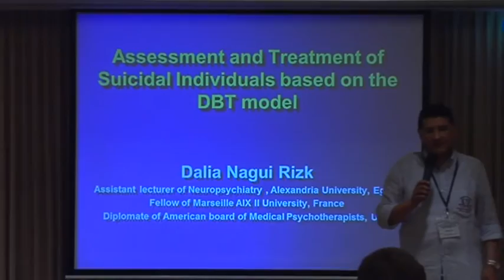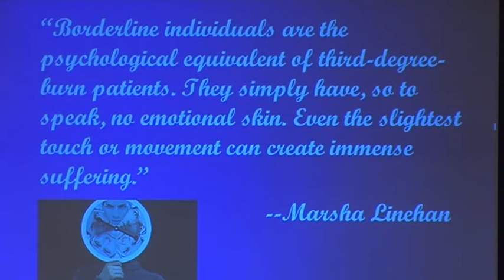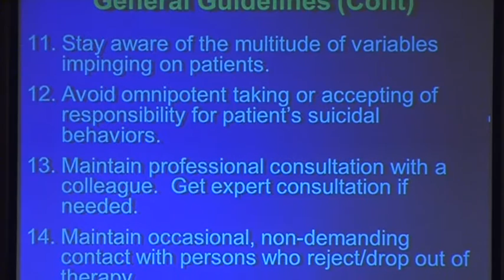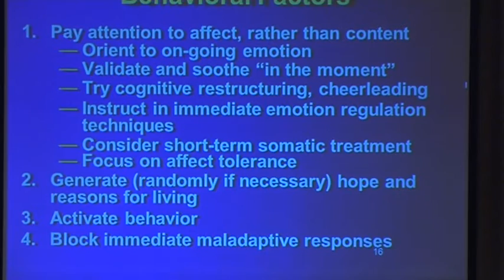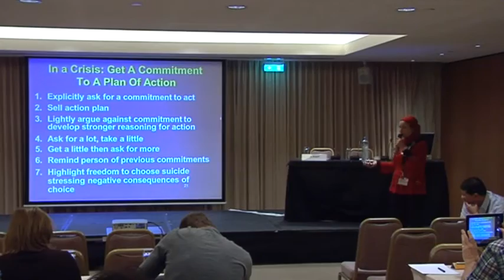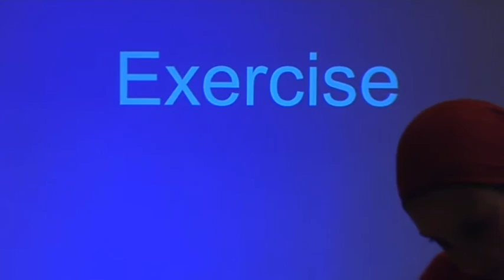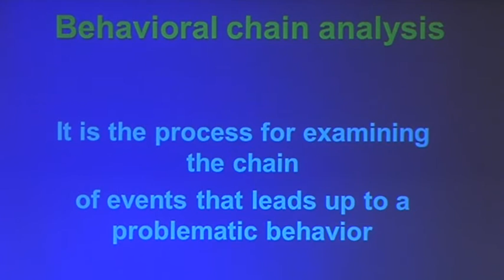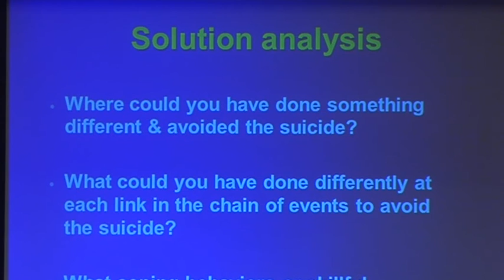Annual International Conference of APPAC 2015 | Talk | D Nagui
ASSESSMENT AND TREATMENT OF SUICIDAL INDIVIDUALS BASED ON THE DBT MODEL
Ahmed Rady, MD & Dalia Nagui, MD
Department of Psychiatry at Alexandria University, Egypt.